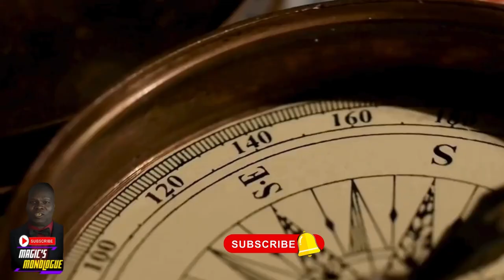AITAH for calling off my engagement She Couldn't Control Herself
AITA secret past with another man he is forced to decide whether to continue the relationship or call off the engagement. In this shocking redditstories, one man shares the heart-wrenching details of discovering his fiancée's secret past with another man. Struggling with trust issues and betrayal, he is forced to decide whether to continue the relationship or call off the engagement. As the drama unfolds, this video dives deep into the complexities of cheatinginrelationships, offering valuable datingtips and datingadvice for men navigating modern relationships. Explore the challenges of dealing with a cheating partner, and learn how to spot the red flags before it's too late. Whether you're interested in infidelity stories, Reddit relationships, or just looking for solid dating advice for men, this video has something for you. Can love survive betrayal, or is it doomed from the start? Find out what the redditcommunity had to say about this intense situation and get insights that could save your own relationship.

The Ideal Love For Men: You Need To Be This Guy!

00:00 Intro
01:06 Story Begins
05:19 Check out Positive video
05:49 Fact 1 Serial Cheater
06:55 Lack of Accountability
07:53 Trust is Broken
09:22 Full Rhyme & Verse

In whispered tales at a party’s end,
He learned the truth from a careless friend.
A history hidden, now laid bare,
Of loves betrayed without a care.

With trembling voice, he sought her out,
She confessed it all, without a doubt.
Her past, her present, entwined in lies,
A bond with Bob she still denies.

He took his ring, his pride restored,
And left her there, no longer torn.
For trust once broken can’t be repaired,
She was never his, just a love she shared.

So, he walked away, head held high,
A painful truth, but no goodbye.
For in the end, it’s plain to see,
She was never his, just his turn to be.